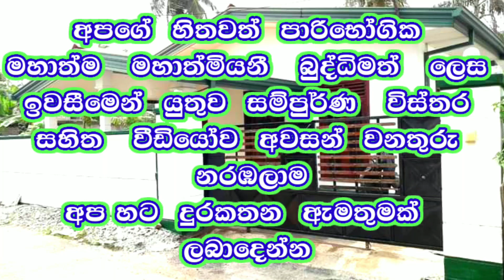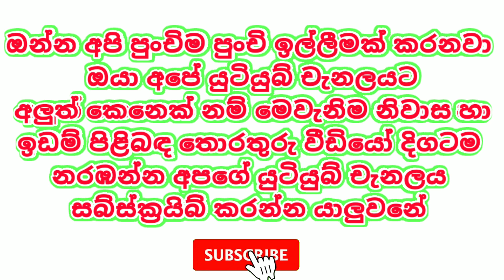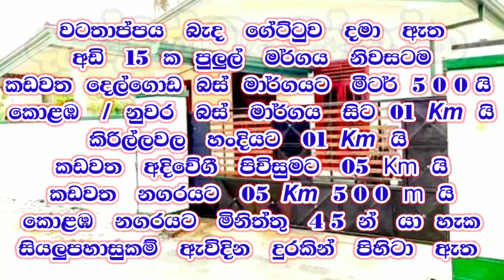ලක්ෂ 25 ක් අඩු කරා ඔන්න ඉක්මනින් ඔබේ කරගන්න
☯️ HOUSE FOR SALE WABAD ROAD KIRILLAWALA KADAWATHA

LIVING
DINING
3 BEDROOMS
PANTRY CUPBOARDS WITH KITCHEN
1 BATHROOM
FULL CEILING
TILES
FULL BOUNDARY WALL
GATE

7 PERCHES LAND
CAN 2 VEHICLE PARK
RESIDENTIAL AREA
15 FT ROAD ACCESS

☯️  PRICE 8 MILLION  ( LAST PRICE )

 𝙁𝙤𝙧 𝙢𝙤𝙧𝙚 𝙞𝙣𝙛𝙤𝙧𝙢𝙖𝙩𝙞𝙤𝙣 𝙖𝙗𝙤𝙪𝙩 𝙢𝙤𝙧𝙚 𝙝𝙤𝙪𝙨𝙞𝙣𝙜 𝙡𝙖𝙣𝙙, 𝙩𝙤𝙪𝙘𝙝 𝙩𝙝𝙚 𝙡𝙞𝙣𝙠 𝙗𝙚𝙡𝙤𝙬 𝙖𝙣𝙙 𝙟𝙤𝙞𝙣 𝙤𝙪𝙧 𝙁𝘽 𝙥𝙖𝙜𝙚 👇